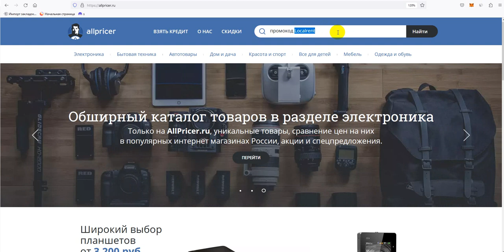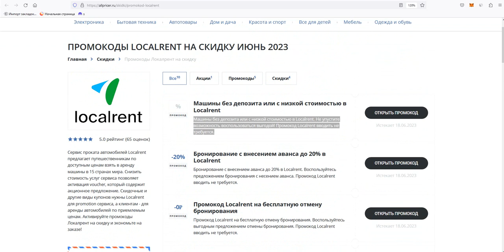Промокод Localrent на 2023 - Купоны Localrent - Скидка Локалрент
Промокод Localrent - Купон Локалрент - Скидки Localrent 2023! Как получить скидку Localrent в 2023 по промокоду? Все рабочие скидки и промокоды интернет-магазина Localrent! Получаем промокод на Localrent 2023: промокод Localrent на первый заказ, скидки и акции. Как получить промокод Localrent? Поиск промокодов Localrent можно на сайте, ссылка выше в описании! Для активации необходимо нажать "открыть промокод Localrent ", либо получить скидку для интернет-магазина Localrent .
Купоны Localrent на скидку - активируйте, время действия промокодов ограничено! Предложения постоянно обновляются!
Как получить купон Localrent в 2023? Действующие скидки и промокоды в Localrent! Все рабочие купоны на скидку на Localrent 2023, А также промокоды, купоны, бонусы, секретные акции, Скидки. Промокоды на первую покупку для новых пользователей. Всё для выгодных покупок в интернет магазине Localrent . Сравнивай цены и выбирай где выгодней!